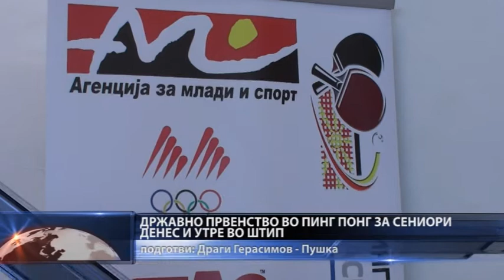ДРЖАВНО ПРВРНСТВО ВО ПИНГ ПОНГ ЗА СЕНИОРИ ДЕНЕС И УТРЕ ВО ШТИП